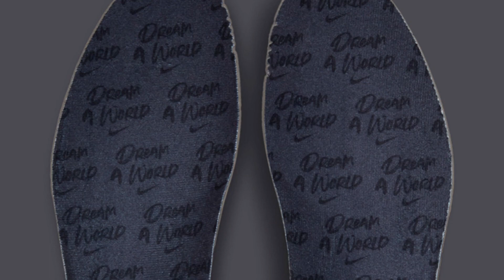Nike Air Foamposite One Dream A World